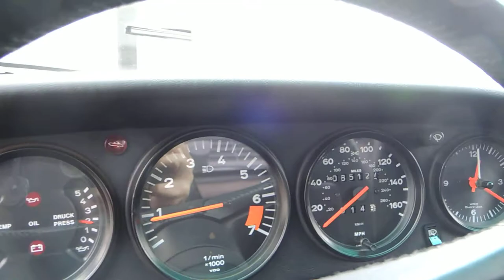1987 Porsche 911 Carrera Conv. Walk-Around PPI ~ ClassicGray.com